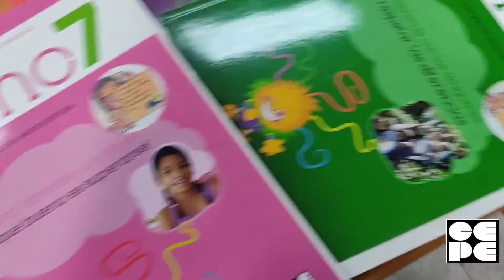Donación de lote de libros de Bimodal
Hemos seleccionado una serie de cuadernos para donar a profesores de Educación Especial, Audición y Lenguaje (AL) y Logopedas y los hemos agrupado en un lote con un valor de 114,02 € cada uno.

Estos lotes se pueden solicitar hasta el  26 de julio de 2020 o agotar existencias (50 lotes). Con el cupón donabimo y una compra de otros libros por valor de 49 euros, se aplica un descuento del 100 % para este lote de 8 libros . Válido sólo para península.